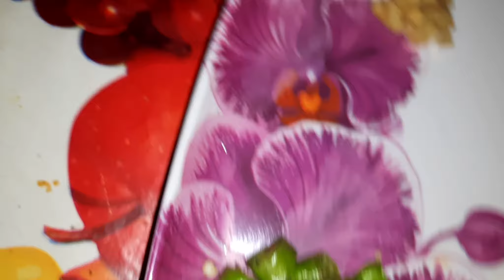Masala Ragi idly# మసాలా రాగి ఇడ్లీ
Masala ragi idly/ Ragi idly/ Healthy breakfast/ Healthy breakfast for kids/ Tasty idly/ masala idly/ weight loss breakfast/ energitised breakfast/ balamina alpaharam/